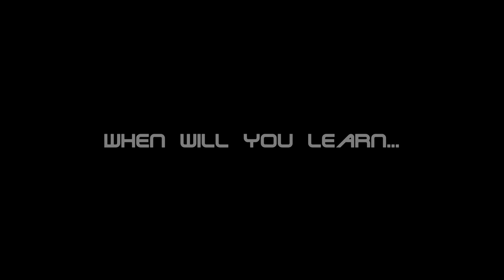DarkOrbit | When will you learn? | Part 2 By Killmedium